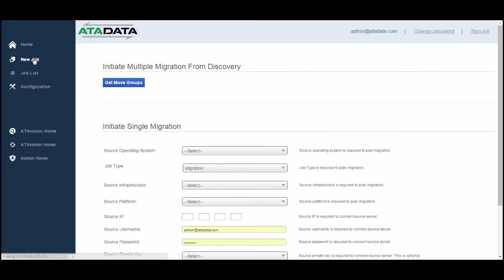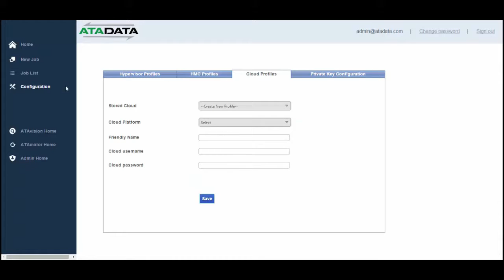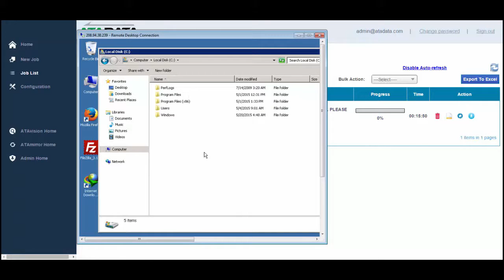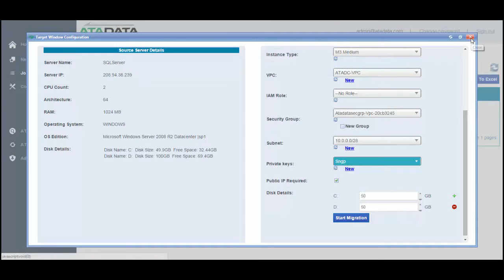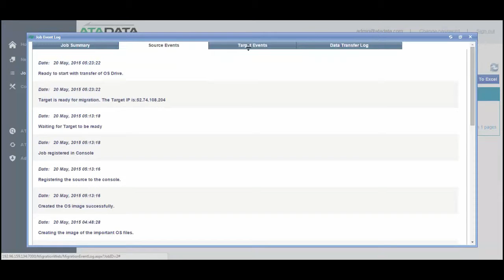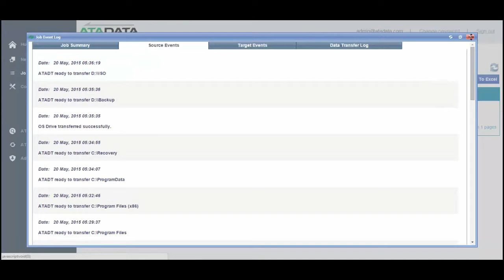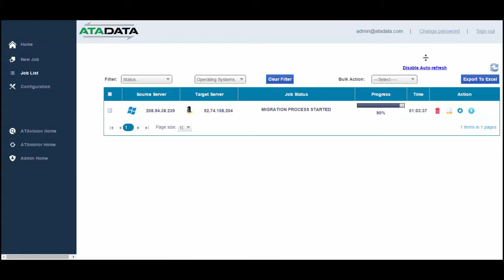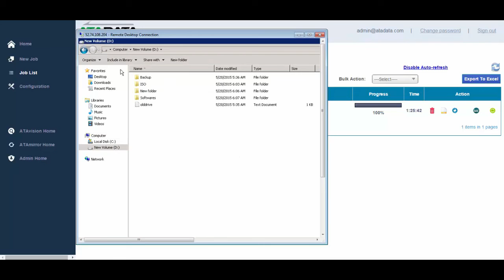ATAmotion - Automated Live Workload Migration into AWS VPC - Narrated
ATADATA’s rapid, single stage migration of live workloads is accomplished using the ATAmotion Automated Migration Module. This module not only automates the migration of workloads over the wire from any source environment but also auto-provisions, multi-tiered live workloads directly into virtual and cloud enabled environments, including Amazon Web Services EC2 and AWS VPC.

Request a walk-through of the demo with members from our technical team is the best way to continue the conversation around how the ATAtransformation Suite can enable the delivery of your IT transformation service offerings. You’ll get your questions answered throughout the demo, learn about the other modules in the ATADATA Transformation Suite, and find out more about pricing.